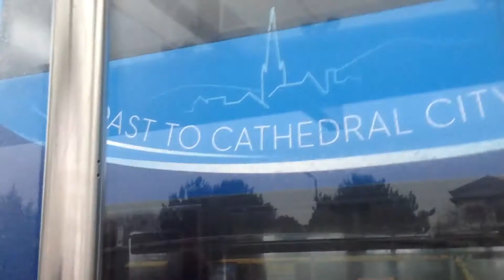Yellow Bus R4 trip Part 1